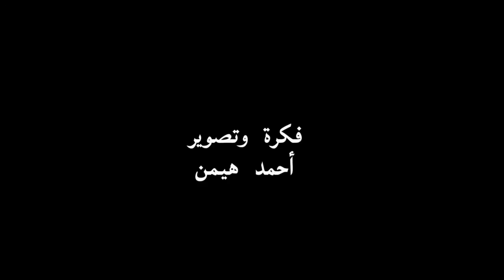فديو ليله 27 رمضان 2010/1431 من الاسكندريه مصر RAMADAN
فديو ليله 27 رمضان 1431 من الاسكندريه مصر
 RAMADAN
الشيخ حاتم فريد 2010مسجد القائد ابراهيم فديو صلاه التراويح ادعيه تلاوات
الشيخ وليد عاطف الشيخ هشام عبد البارى الشيخ مشارى راشد 1431 تكبيرات العيد  عيد الاضحى مسلسلات الحلقه الاخيرة كامله رمضان جانا اهلا بالعيد قناه الرحمه قناه دليل طيور الجنه 2010 كراميش هدهد طه  اطفال اغانى نانسى عجرم عمرو دياب AMR ADIB AMR DIAB 2011 NANCY AJRAM EVA MENDEZ
ANGELINA JOLIE ARMIN VAN BURREN AMERICA USA CORAAN BURN DAY SUSPENDED TERY JONEZ WHO IS WHY KIDS LAUGH REMIX FUNNY  EGYPT ALEXANDRI IN RAMADAN AL QA2ED IBRAHIM HATEM FARID 2010
TARAWEEH MAKKAH ALGERIE MOROCO YEMEN PAKISTAN FLORIDA
INDIA VERONICA ZEMANOVA PAM ANDERSON BIRTHDAY PLAY POY PLAY MATE OF THE YEAR 2010/2011 BRETTY BABES SEA SHORE STANLEY BRIDGE SHARM EL SHIEKH MARINA IN EGYPT BORTO MARINA HURGHADA

مصر السعوديه الشعب المصرى سوريا اليمن عمرو اديب عيد الفطر 2010 افلام العيد سعد االصغير دينا
نبيله عبيد وعادل امام ميرفت امين ونور الشريف منى ابراهيم ومحمد عوض
Rabah SAADANE dément la rumeur de sa Mort | Nessma